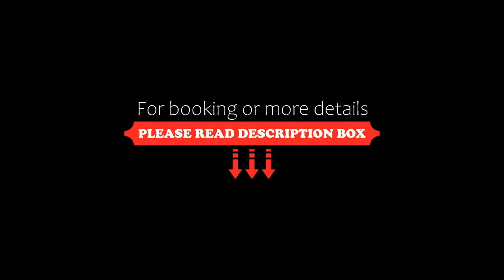Montrose Barn House, Montrose, Australia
About Property:
Montrose Barn House has 2, 2-storey barn houses with large, open plan living areas downstairs and cosy attic-style bedrooms above with 2-person baths in the bedroom and adjoining en suite bathrooms. A local masseur is available on request, who offers massages and facials for couples or singles.
The barn houses are nestled at the rear of Hahndorf's Fine Chocolates in Montrose, within a 25-minute drive from both the Yarra Valley and the Yarra Ranges. A range ...
Property Type: Hotel
Address: 960-962 Mount Dandenong Tourist Road, 3765 Montrose, Australia
Searching For
1. Montrose Barn House - Montrose - Australia
2. Montrose Barn House - Montrose - Australia Address
3. Montrose Barn House - Montrose - Australia Rooms
4. Montrose Barn House - Montrose - Australia Amenities
5. Montrose Barn House - Montrose - Australia Offers and Deals
Audio Credit:
Track Title: Subway Dreams
Artist: Dan Henig